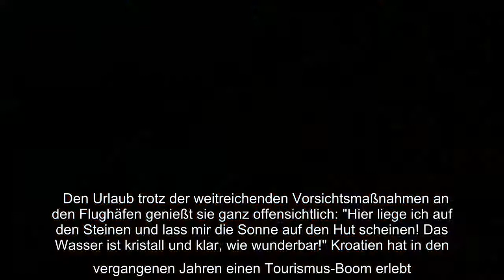✅ Evelyn Burdecki zeigt ihre Bikini-Figur am Strand von Kroatien und freut sich über den Sommer-Url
✍  Evelyn Burdecki zeigt heiße Bikini-Figur und reimt!  Evelyn Burdecki zeigt ihre Bikini-Figur am Strand von Kroatien und freut sich über den Sommer-Urlaub.   Kroatien/Düsseldorf - Aus dem Dschungel an den Strand: Evelyn Burdecki (31) sonnt sich momentan in Kroatien und genießt die Wärme.   Den sonnigen Urlaub teilt sie mit ihren Fans auf Instagram und schickt reizende Bilder. Dazu schreibt Evelyn Burdecki zusätzlich Reimbotschaften. "Sommer, Sonne, Sonnenschein, so muss der Urlaub sein", lautet ihre erste Zeile vom heißen Sandstrand in Kroatien. Auf dem Foto blickt die Bikini-Blondine freudig strahlend in die Kamera. Weiter schreibt sie: "Ich komme aus dem Strahlen gar nicht mehr raus, so viele Wochen die eigenen vier Wände, da schrei ich hier jeden Tag hoch die Hände!" Ihr Botschaft unabhängig der Corona-Reiseeinschränkungen: "Bleibt neugierig, meine Lieben, egal wo ihr seid!" Ihre Fans danken der Blondine für die hübschen Urlaubsgrüße: "Kroatien ist ein Traum, sind auch gerade auf  ...